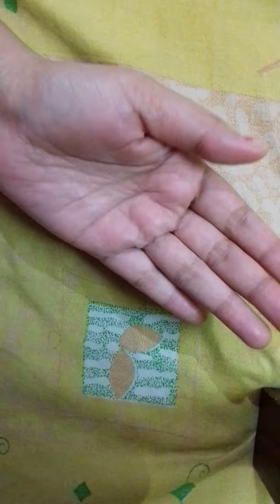How to increase your height through Acupressure Point ?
Increase Height With Acupressure Point At Any Age
Type in google – treetechline